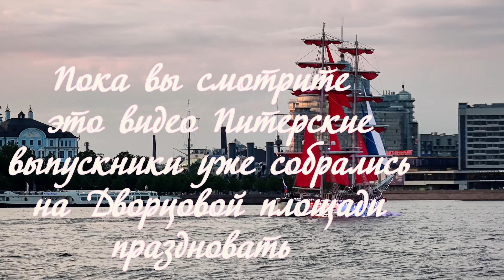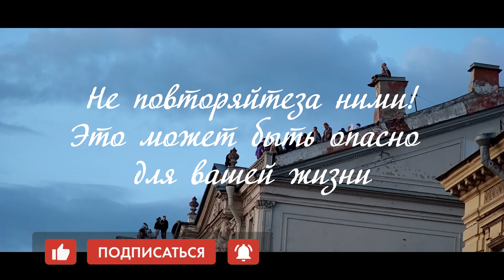Генеральная репетиция Алых Парусов 2023 года.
Рада, что и в этом году получилось сходить. Локация была интереснее.
И кадры получились поинтереснее.
В этом году "Алые паруса" проводятся в 55 раз.

На карту при помощи СБП 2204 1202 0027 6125

Запрещено:
- Обсуждение религии, политики, стримеров, ютуберов, конфликтные темы.